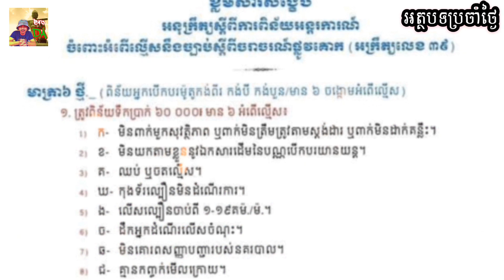ច្បាប់ចរាចរណ៍ថ្មី! ប៉ូលីសនឹងផាក ៦ម៉ឺនរៀលសម្រាប់អ្នកជិះម៉ូតូមិនគោរពច្បាប់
Thanks for coming to my channel 𝑩𝒓𝒐𝑫𝒂, do not forget to Subscribs and bell 🔔 to get on more new videos!
- ចុចមើលវីឌីអូជាច្រើនទៀត